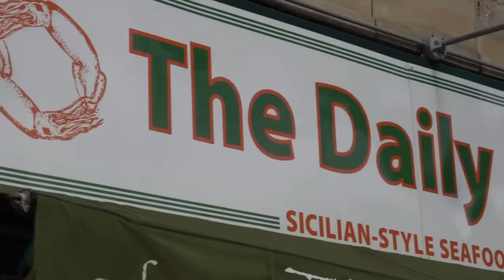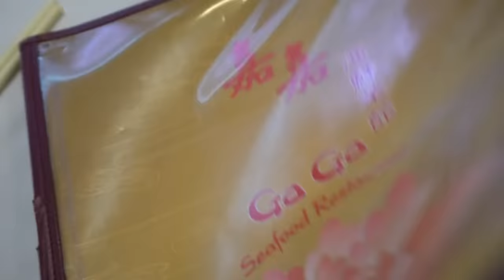CHINESE Style LOBSTER vs. WESTERN Style LOBSTER | MUST TRY LOBSTER Tour in BOSTON!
Sorry had to reupload this because YouTube had a problem with the previous version.

I love lobster, and Boston is one of the best places to have it. Here I ate different styles of lobsters, including the classic western lobster roll as well as the Italian style and Chinese Style. Are you ready for it?

Follow Jean!!
Neptune Oyster
63 Salem St # 1, Boston, MA 02113
The Daily Catch
441 Harvard Street
Brookline, Norfolk, MA 02446
Gaga Seafood Restaurant
25-27 Tyler St, Boston, MA 02111, Chinatown